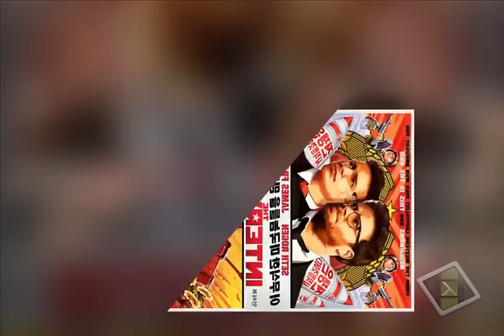corea del norte le declaro la guerra a EE.UU POR UNA PELICULA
solo lo encontre en noticias en la internet